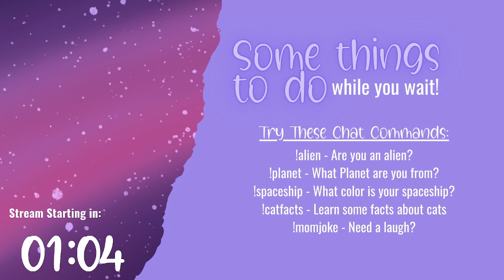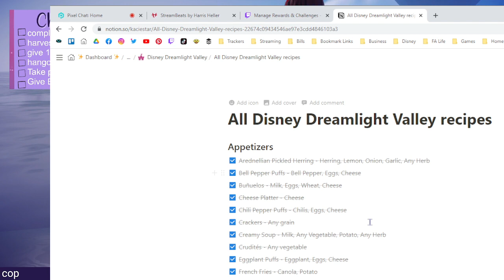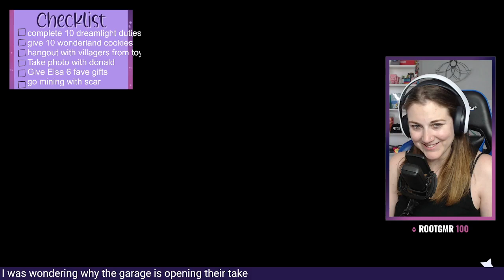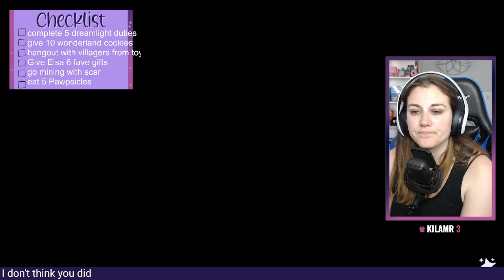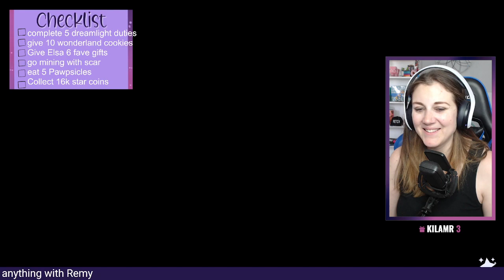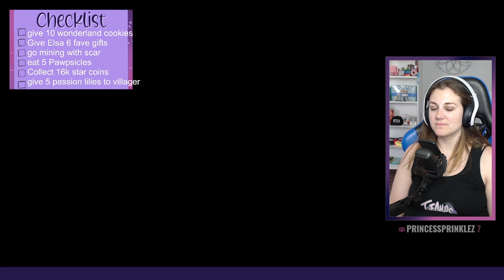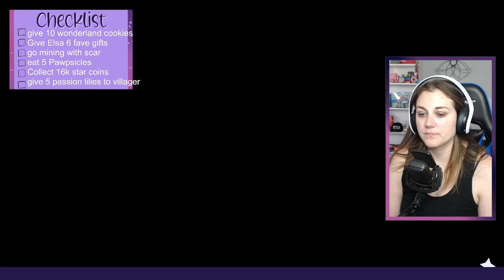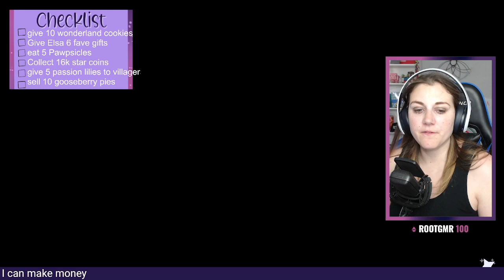It's been a long day, let's chill and be cozy together! - Kacie Star